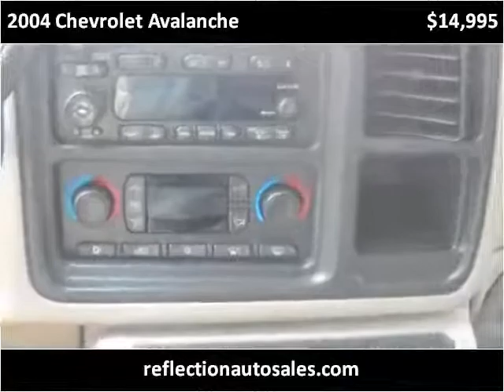2004 Chevrolet Avalanche Used Cars Oakdale MN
This 2004 Chevrolet Avalanche is available from Reflection Auto Sales.